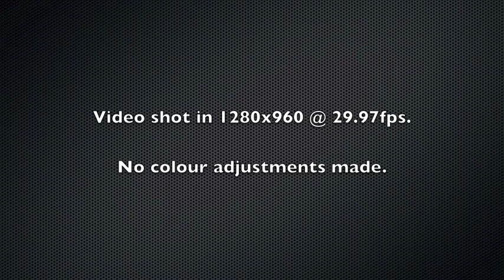GoPro Suction Car Mount - Melbourne's East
My first GoPro video from inside the vehicle, Melbourne suburbs, Australia, 30 June 2012. Original video was 32minutes long, so the middle section was sped up by 800%, to reduce viewing time.

Details:
- shot on GoPro HD Hero2 in 1280x960 @ 29.97fps.
- used GoPro Suction Car Mount stuck to inside of front windscreen.
- used CineForm Studio and iMovie '11 for video.
- no colour adjustments were made to this video.